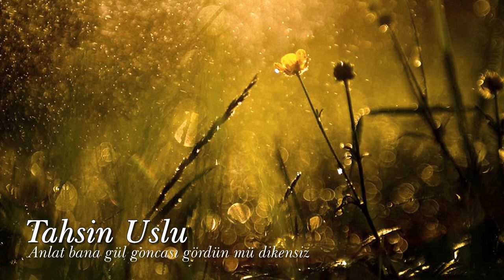Tahsin Uslu ~ Anlat bana gül goncası gördün mü dikensiz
Beste: Erdoğan Berker
Güfte:  Ömer Bedrettin Uşaklı
Makam
Usûl: Semâî
Tahsin Uslu

Anlat bana gül goncası gördün mü dikensiz
Gül renkli yüzün benli de göğsün niye bensiz
Bir gizli ateş var yakıyor gönlümü sensiz